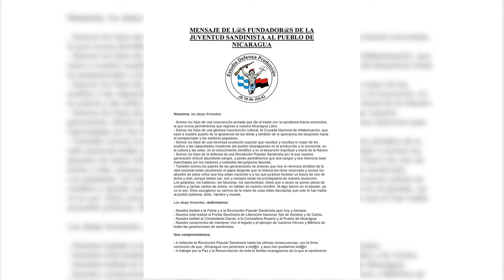Infórmate con la Red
Noticias más relevantes de la semana Sábado 24 de Noviembre 2018 - Viernes 30 de Noviembre 2018